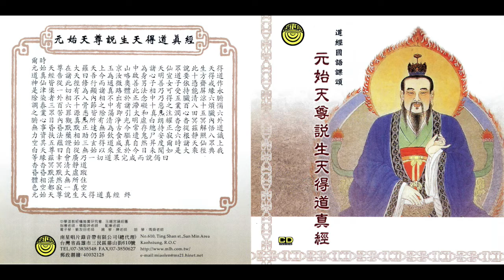元始天尊說生天得道真經【CG-5303 道經國語課頌-元始天尊說生天得道真經】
歡迎小金額贊助妙蓮華弘法音樂台非常感恩你的支持
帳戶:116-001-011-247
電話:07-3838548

合作夥伴:
佛光山、高雄佛有緣、瑞成書局、台北全德、嘉義慈恩文物、台南萬里行、高雄文殊講堂、台中善財文物、全省富山檀香、全省如意檀香、全省小北百貨
相關連結：
🈺妙蓮華官網
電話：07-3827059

妙蓮華弘法音樂台
妙蓮華唱片有限公司

歡迎各大電視媒體·電台廣告公司·寶塔．宗教組織來電洽詢會員費每年一萬元
即可享有音樂著作權及錄音著作權全部使用權利
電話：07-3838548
聯絡人:戴小姐